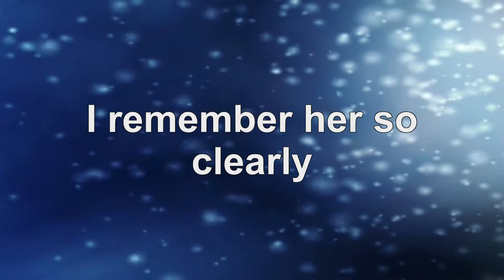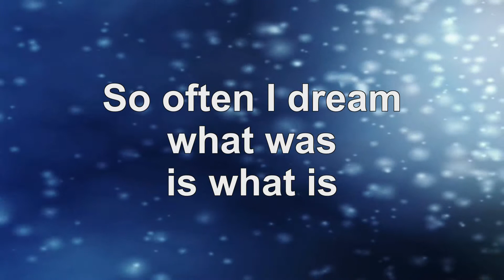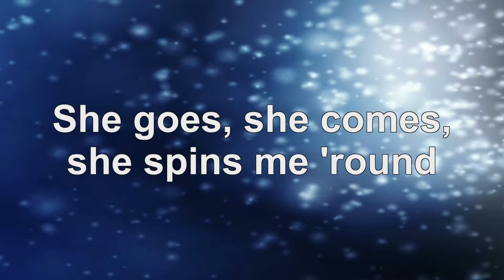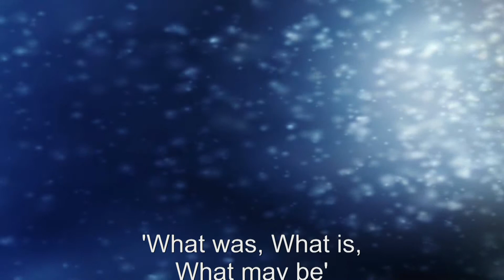What was, What is, What may be (audio/lyrics) - Sister Company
Time as a non-entity... Quite a short song here, and probably one of the best I have ever written in its simplicity .This one was written and recorded in 2009 and is beautiful but very melancholic. Remember that 'HQ' setting on mobile devices...